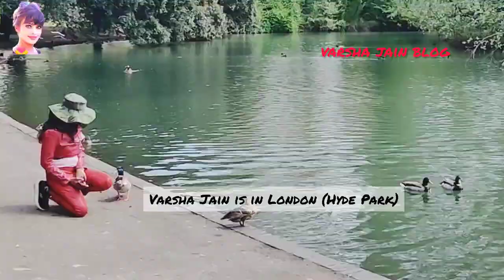Birds देखने हैं तो लंदन आना पड़ेगा Birds of London Hyde Park Ducks, Parrots & pigeons mp4